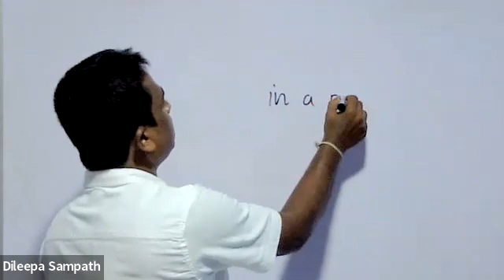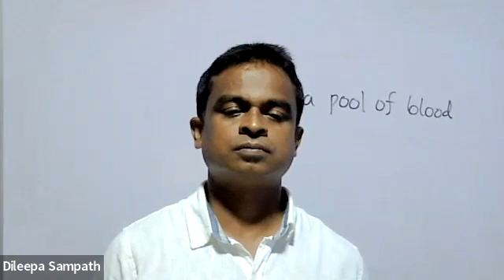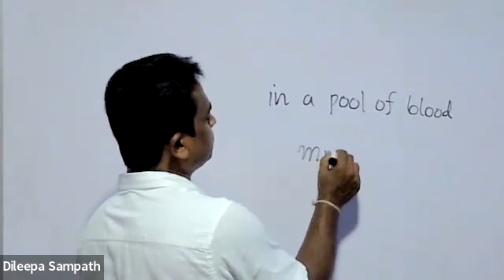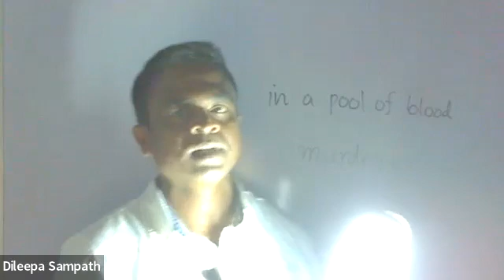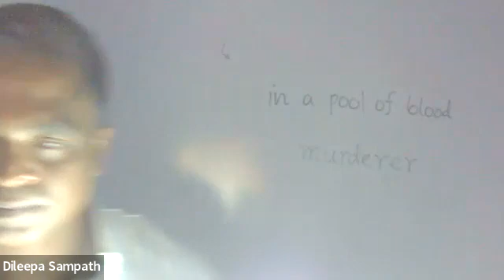2022.03.18 G 7 | English - P 2